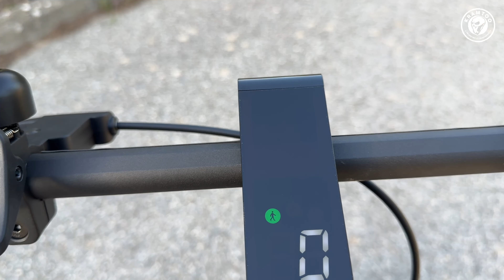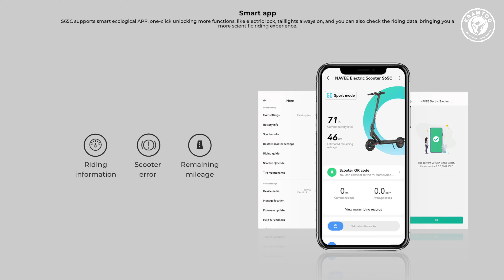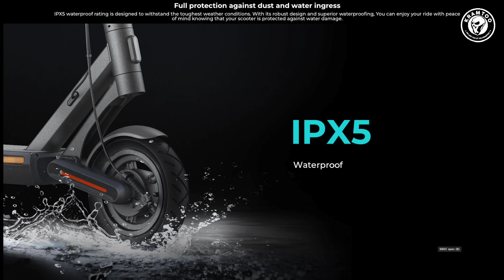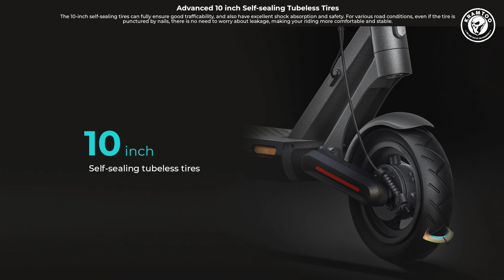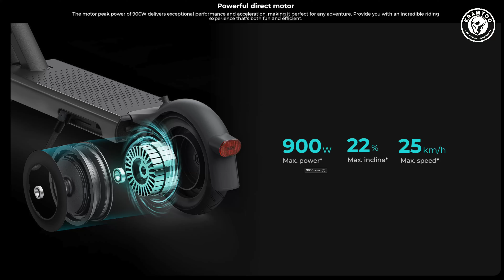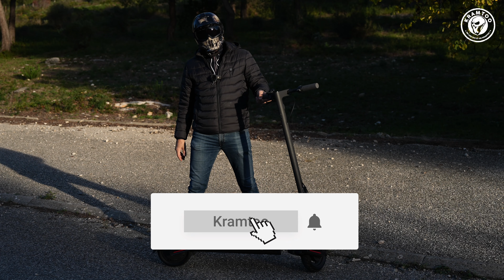NAVEE S65C MIEUX QUE XIAOMI ULTRA 4 ?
Salut La Team Aujourd’hui nouvelle vidéo sur La Navee S65C  !

N'hésitez pas a commenter Liker et a partager l'Équipe !
Bonne Semaine A Tous Et A Toutes !

Mentions légales

T-Shirt Et Porte Clefs ! KRAMTOO BOUTIQUE

Montage :  KRAMTOO
Miniature : KRAMTOO

Mentions légales